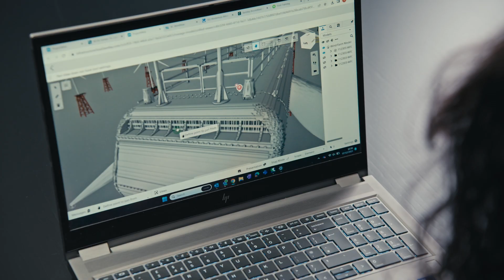Why Should I Care About Digital Transformation?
Bentley industry experts share insights on trends and hot topics for infrastructure organizations today. In this video, learn how to increase your digital intelligence by using the data in a digital twin and why that is so important.

Get the latest and greatest product videos, tips & tricks, and product news on the official ProjectWise YouTube channel